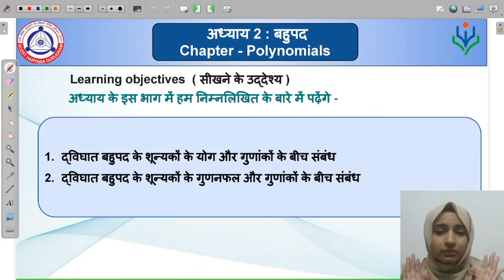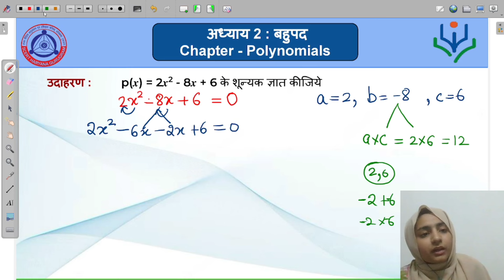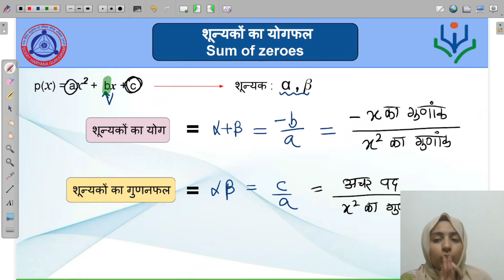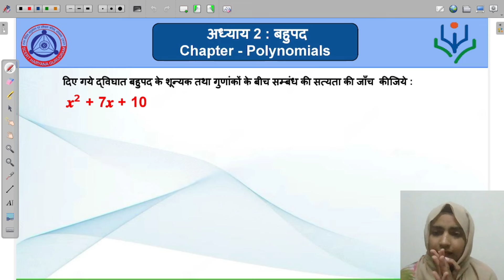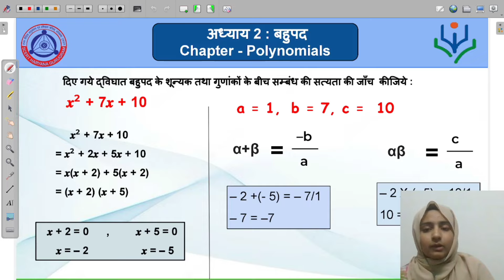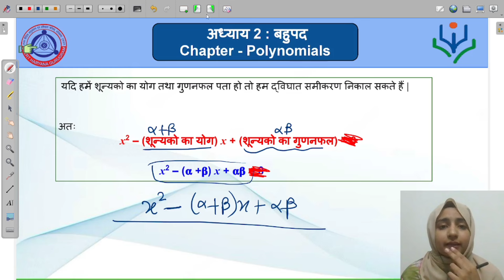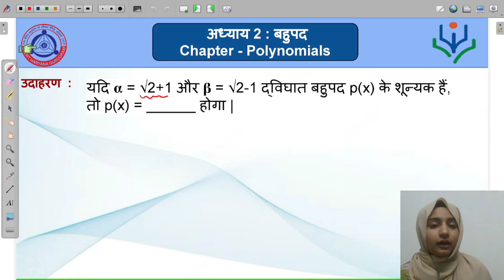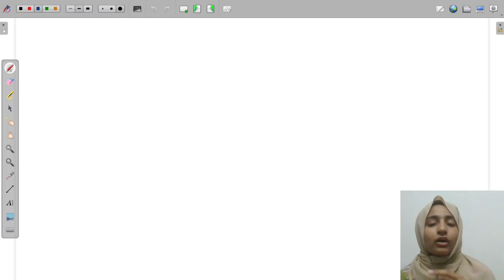G10_RealNumbers_P3 || Neev EDUSAT Haryana